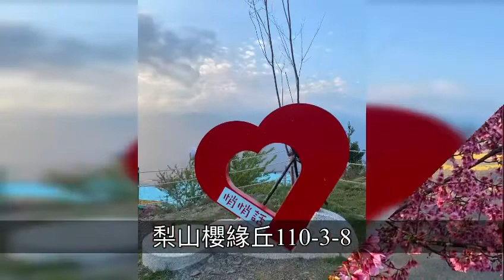110/3/7~9武陵農場/福壽山千櫻園三日遊